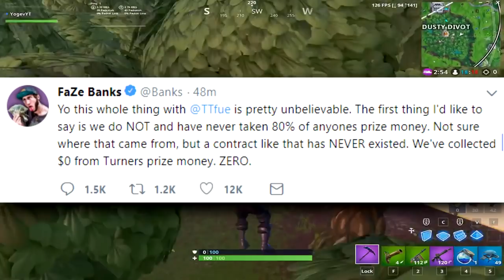Here's Why Tfue is SUING The Fortnite FaZe Clan..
Here's Why The Fortnite FaZe Clan Might Come To an END..

Support a Creator: Yogev

What do you guys think of FaZe clan getting SUED by Tfue? There is a lot of information but we don't know how accurate everything that was said is true. Let me know your thoughts on this!

-Video was uploaded by Yogev